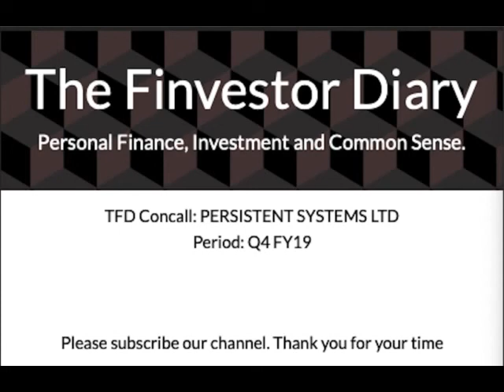TFD Concall | PERSISTENT SYSTEMS LIMITED | Q4 FY19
Listen to the Investors Conference call of the 4th Quarter of Financial Year 2018-19 for PERSISTENT SYSTEMS LIMITED.

Persistent Systems is a technology services company which was incorporated on 16 May 1990 as Persistent Systems Private Limited. It was subsequently converted into a public Limited company on 17 September 2010 with the name Persistent Systems Limited and a new certificate of incorporation was issued on 28 September 2007 from the RoC.

Shares in the company were listed on the National Stock Exchange of India in March 2010. The operations of Nagpur-based Info-spectrum India Private, an outsourced private development of US company Infospectrum, were taken over by Persistent in February 2011.